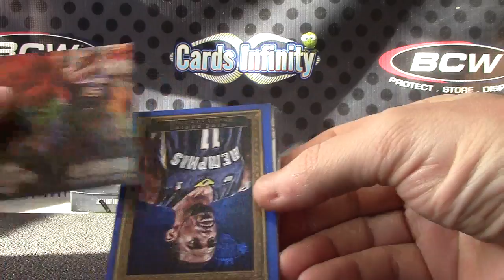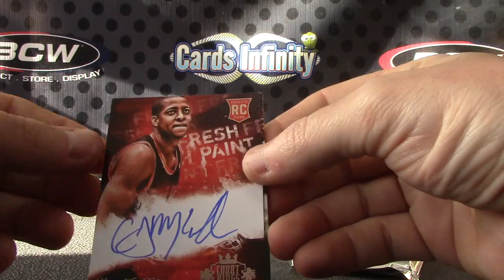SIX's 2013/14 Court Kings Basketball Box Break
Thanks a lot Six, Chris J.